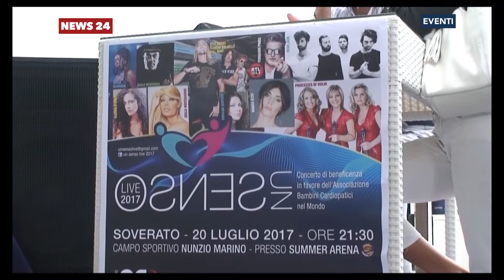Soverato, week end di grande musica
Grandi nomi della musica italiana, maschere ed eventi di beneficenza animeranno questo fine settimana a Soverato. Dopo il concerto "Un senso life" di questa sera, sabato sarà la volta del Carnevale Estivo e domenica l'atteso concerto de "il Volo".